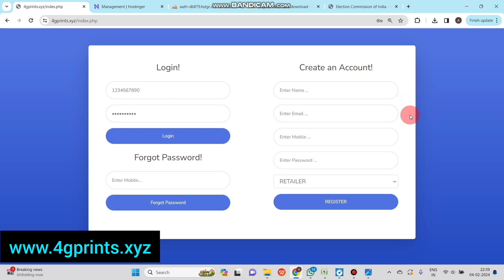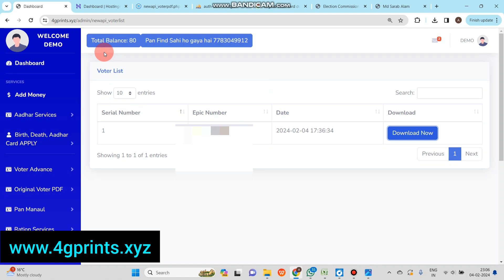Original Voter Card Download Karo Without Otp ka. 4gprints.com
Original Voter Card Download Karo Without Otp ka.

New Video Coming.